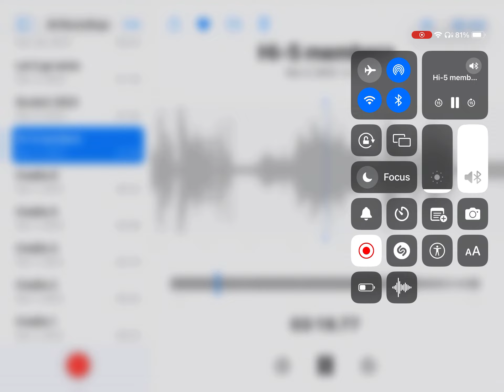Break It Down Segment 337